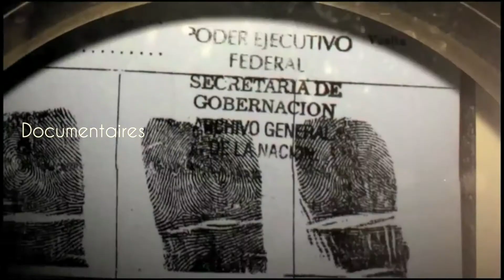Bande-annonce du Festival Viva México, Rencontres cinématographiques 2013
Bande-annonce du Festival VIVA MEXICO - Rencontres cinématographiques
Trailer del Festival VIVA MEXICO - Rencontres cinématographiques

Paris du 8 au 13 octobre 2013 / París del 8 al 13 de octubre de 2013.